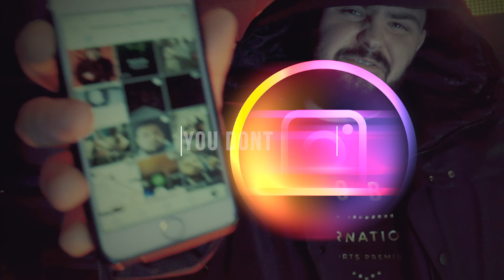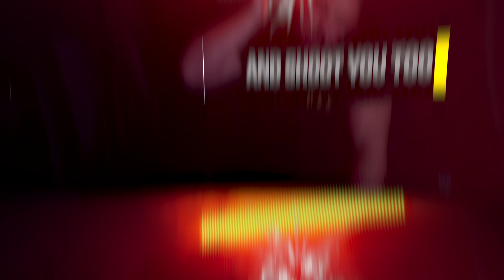SINISTER - ENDGAM3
the newest release from sinister is a display of powerful word play and metaphors this in conjunction with the visuals by big zeus has made a absolutely explosive track that has got to get the attention of not only fans but other artists too

frankeemad_sinister_official